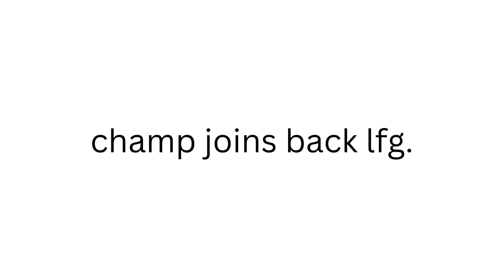The Return Of ARSN